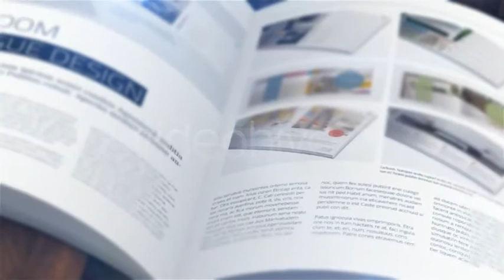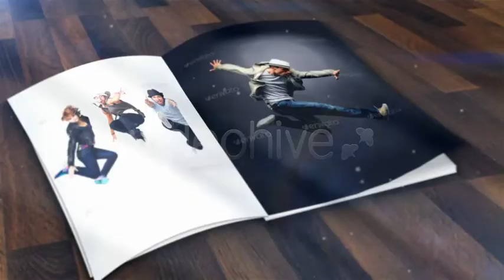Magazine Mock-Up KIT - [AE Template]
The most advanced Magazine Mock-Up KIT on market. Highly customizable modular project. Includes 5 premade animations and more than 20 individual scenes that can be edited to your needs creating unique cut.

Can be used to promote your real magazine, used as video display project for your full-page images or used with included professional magazine page layout. Use to promote your products, show your family or friend pictures, create wedding magazine for newly married couple and so on.